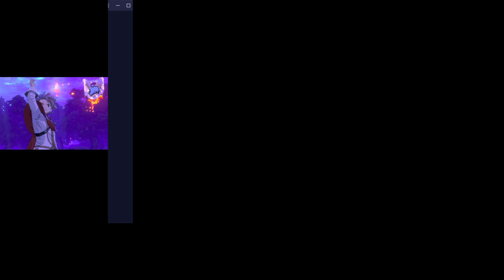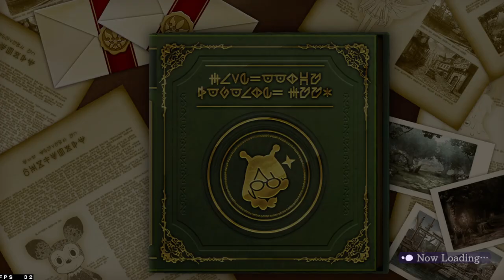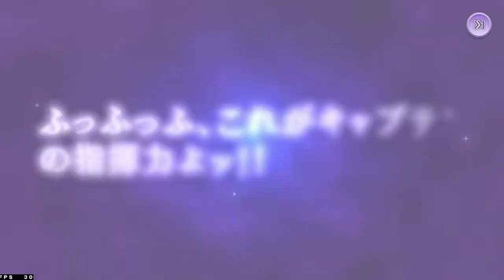UN NOUVEAU JEU GATE OF NIGHTMARE DECOUVERTE ET INVOCATIONS FAIRY TAIL X EDENS ZERO X RAVE